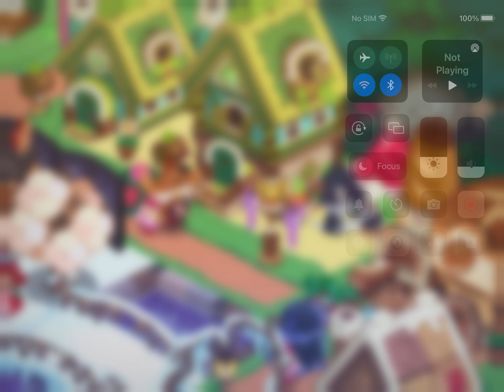For the licorice x clover shippers